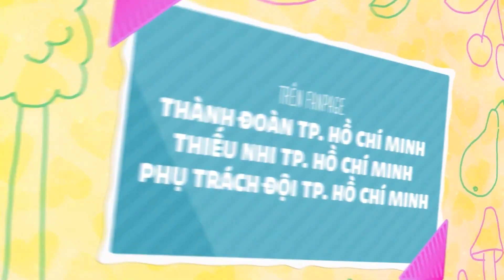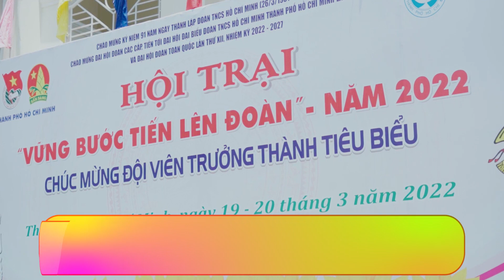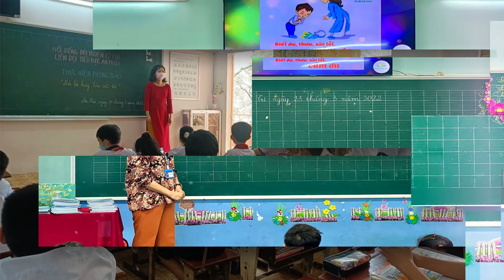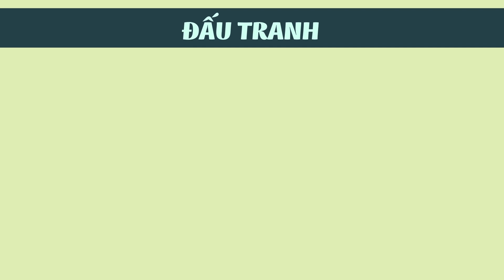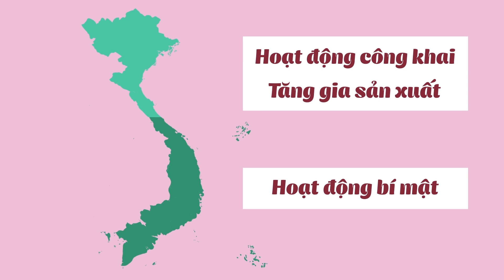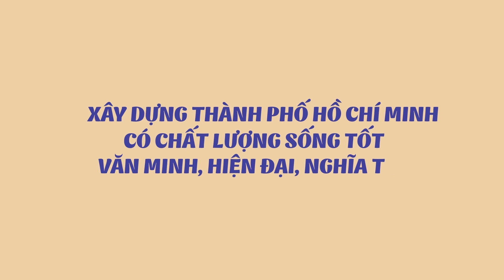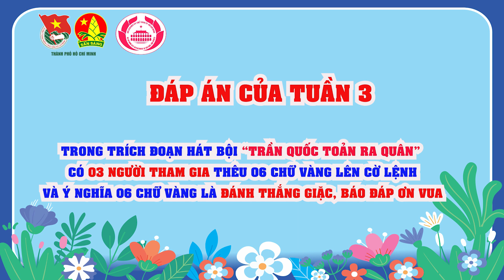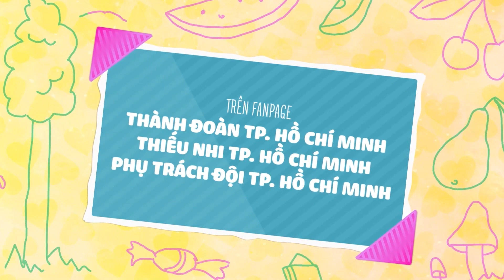Những Bông hoa nhỏ Tập 4